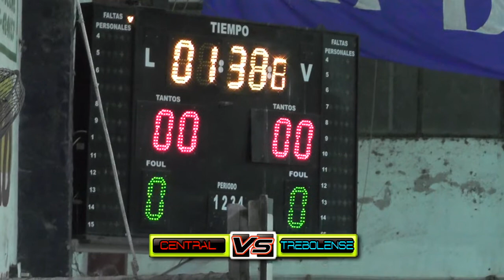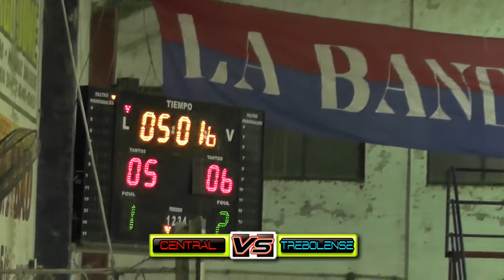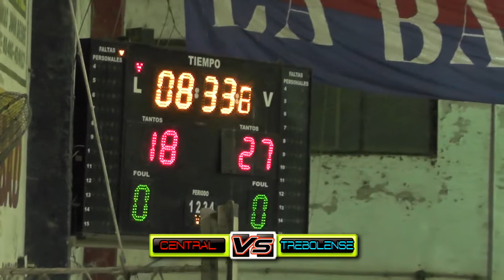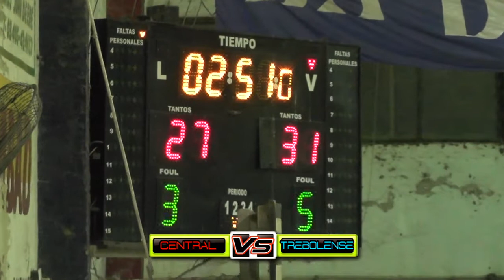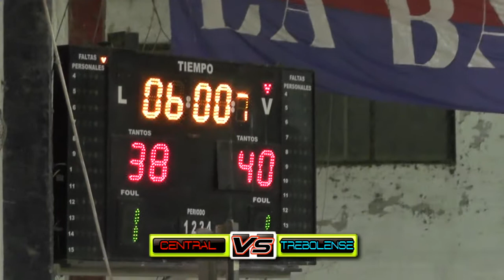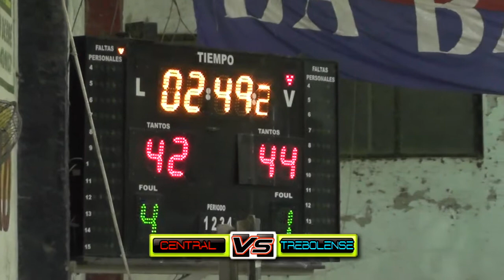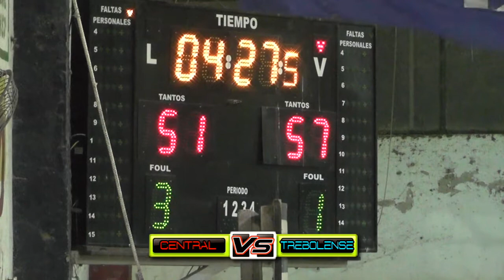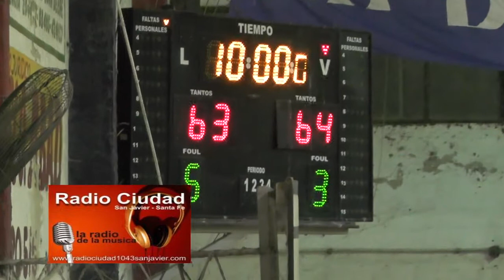CENTRAL VS TREBOLENSE COPA SANTAFESINA DE BASQUET